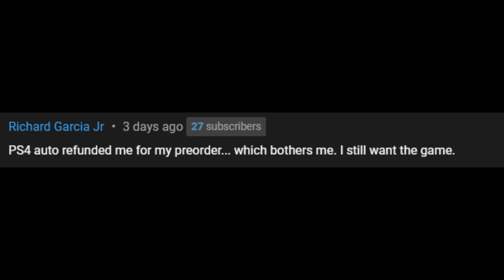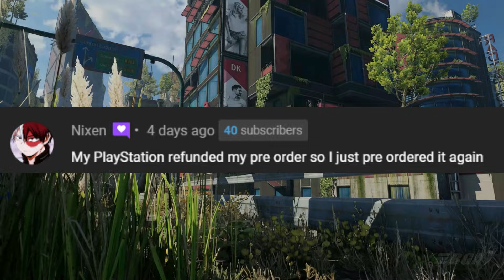Dying Light 2 Pre-Order Cancelled On PlayStation ? Explained | 2021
Recently many people complained about PlayStation cancelling their Dying Light 2 Pre-Order without asking them or informing them, So in this video i am explaining the main reason why the pre-order was cancelled.

• Alex 70a
• Karen Dillehay
• Serkan
• Legendryfortnite YT
• Andy Howl